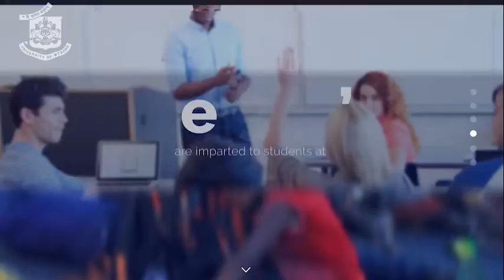Alumni Talks Series - Yashaswini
Alumni Talks Series aims at reaching out to the alumnus of DoS Mass Communication and Journalism of University of Mysore. This video series hopes to inspire students to explore the various career opportunities in Mass Communication and Journalism.

Project Head: Dr. Sapna .M.S

Technical Head: Srinath Urs

Editing and Direction: Ashika Appaiah

© DoS Journalism & Mass communication, University Of Mysore.